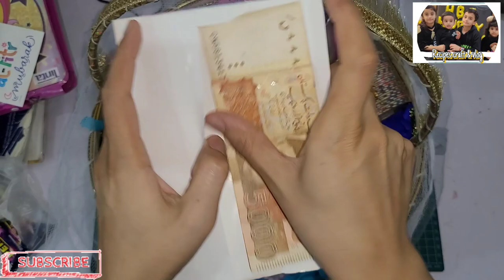Eid gift basket idea||Eid gift basket at home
gift basket ideas
eid gift ideas
eid gift basket ideas
eid gift basket
diy eid gift ideas
eid gift box ideas
gift ideasdiy gift basket
gift baskets
gift basket ideas 2024
eid gift ideas for couple
ideas for gift basket
gift hamper ideas
eid gift
easy gift basket idea
eid gift box
eidi basket ideas
gift basket
easy eid gift ideas
items for gift baskets
eid mini basket ideas
eidi gift ideas
baskets ideas
eid gifts ideas
islam gift basket